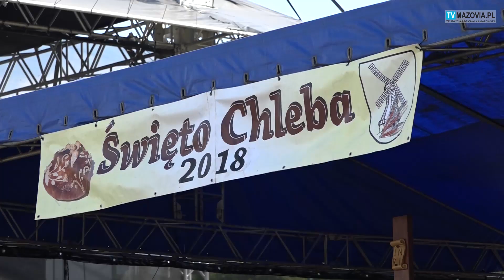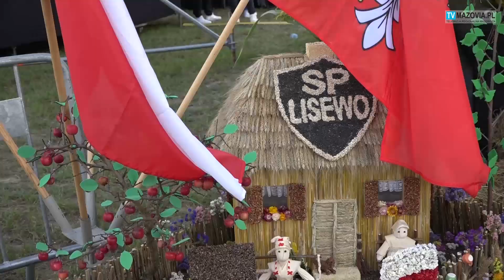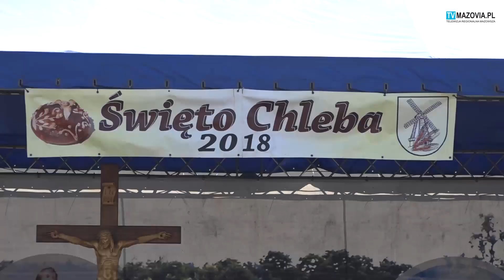XIII DOŻYNKI GMINY PŁOŃSK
W Siedlinie, 9 września uroczyście obchodzono dożynki Gminy Płońsk. Uczestniczyło w nich kilka tysięcy osób. Rozpoczęły się od polowej mszy świętej, na której zgromadzili się licznie rolnicy, samorządowcy, zaproszeni goście i mieszkańcy gminy Płońsk.  Rolnicy przygotowali dary- wieńce oraz płody rolne, które stanowiły wyjątkową dekorację ołtarza.                                                   Na uczestników zabawy dożynkowej, czekały liczne atrakcje: wesołe miasteczko, występy artystyczne, liczne stoiska
z atrakcjami. Gwiazdami, były zespoły "Lady Pank", "Horyzonty", czy zespół "Classic".